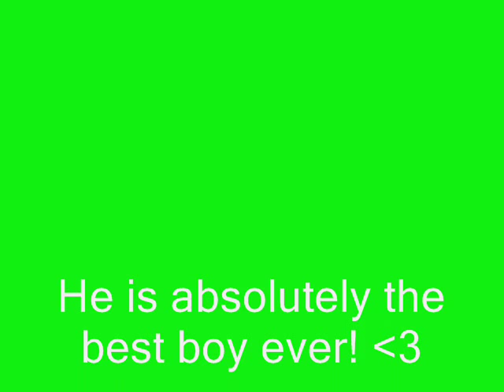Some Kinda Awesome - Andy